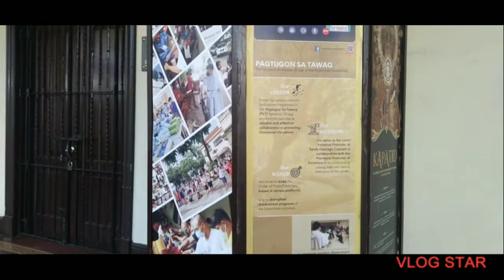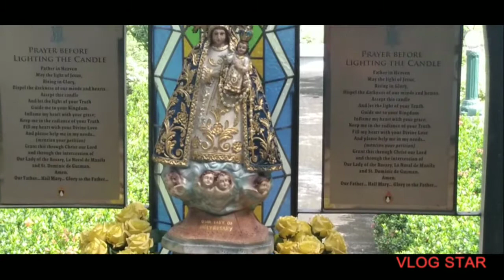Sto. Domingo Church Quezon Avenue Quezon City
Hello guys! This day is my papa's birthday. We went to Sto. Domingo Church to give thanks and prays to all the blessing we received. Let's go guys and see the highlights of my vlog.